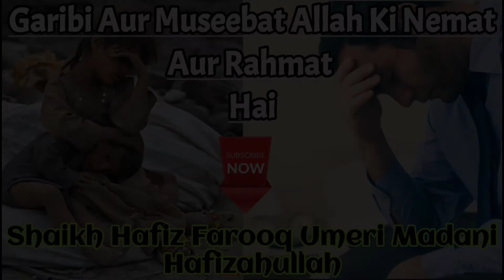Topic:-Garibi Aur Museebat Allah Ki Nemat Aur Rahmat Hai By Shaikh Hafiz Farooq Umeri Madani